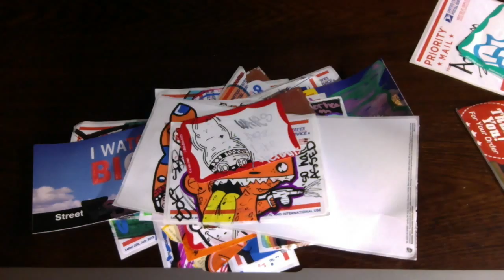Sticker Update #3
This video is about stackaoopdate and this is my new character that i am gouging to keep. My Instagram is crab._.cakes